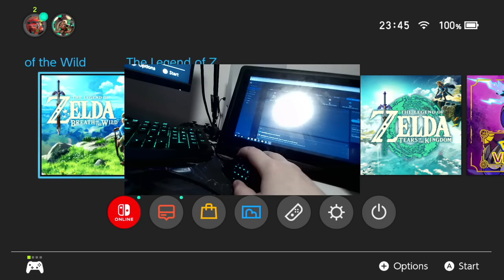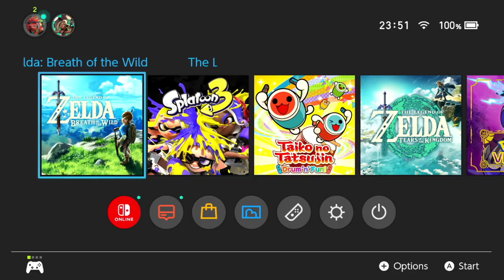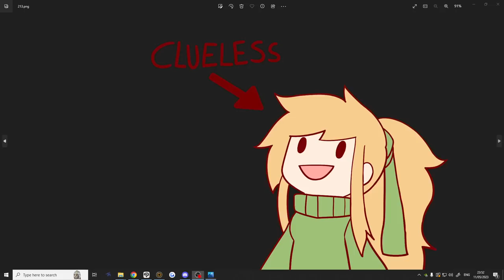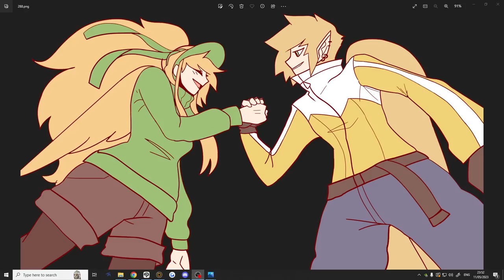TEARS OF THE KINGDOM RELEASE DAY - Tears of The Kingdom: Part 1